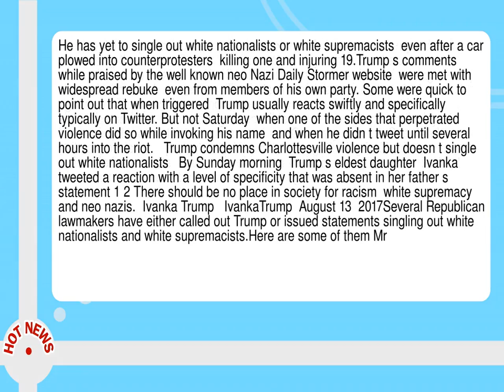Trump Didn T Call Out White Supremacists He Was Rebuked By Members Of His Own Party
-- President Trump condemned  hatred  bigotry and violence on many sides  in addressing the riots in Charlottesville on Saturday  when hundreds of white nationalists  neo Nazis and Ku Klux Klan members who planned to stage a rally clashed with counterprotesters.  The hate and division must stop.  And must stop right now   Trump said  reading a prepared statement at his resort in Bedminster  N. J.   We condemn in the strongest possible terms this egregious display of hatred  bigotry and violence on many sides.  On many sides.     One dead as car strikes crowds amid protests of white nationalist gathering in Charlottesville  two police die in helicopter crash   He did not say which  sides  he was referring to  or whose hatred and bigotry he was condemning.  He has yet to single out white nationalists or white supremacists  even after a car plowed into counterprotesters  killing one and injuring 19. Trump s comments  while praised by the well known neo Nazi Daily Stormer website  were met with widespread rebuke  even from members of his own party.  Some were quick to point out that when triggered  Trump usually reacts swiftly and specifically  typically on Twitter.  But not Saturday  when one of the sides that perpetrated violence did so while invoking his name  and when he didn t tweet until several hours into the riot.    Trump condemns Charlottesville violence but doesn t single out white nationalists   By Sunday morning  Trump s eldest daughter  Ivanka  tweeted a reaction with a level of specificity that was absent in her father s statement 1 2 There should be no place in society for racism  white supremacy and neo nazis.   Ivanka Trump   IvankaTrump  August 13  2017Several Republican lawmakers have either called out Trump or issued statements singling out white nationalists and white supremacists. Here are some of them Mr.  President   we must call evil by its name.  These were white supremacists and this was domestic terrorism.  https   t. co PaPNiPPAoW  Cory Gardner   SenCoryGardner  August 12  2017We should call evil by its name--